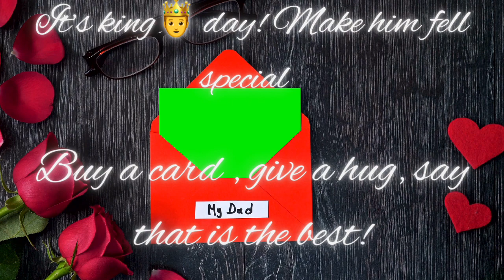Father’s day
Father’s day gift, Gift for dad, how to buy a present for dad, Ideas to think about a gift, thinking about a present! Idea to impress your hero.